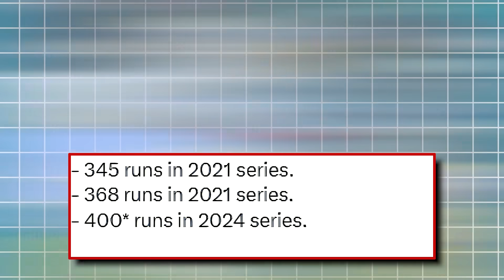ROHIT CREATED HISTORY🔥 | SARFARAZ INSULTED WOOD😜 | DE VILLIERS IN RCB🤑.